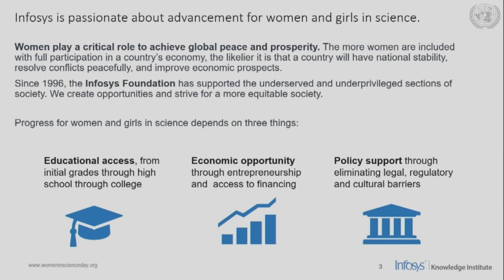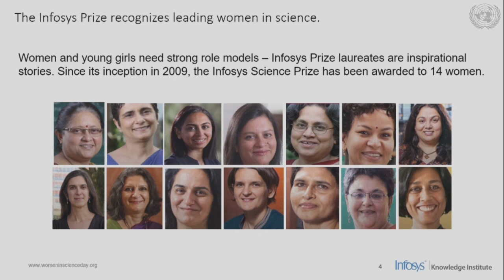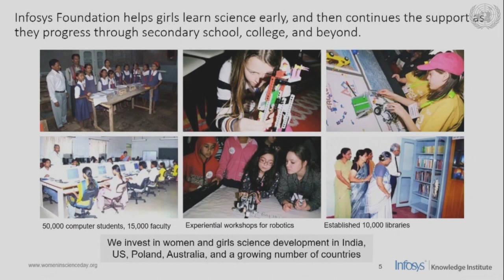How Infosys and Infosys Foundation promote the role of women in science and technology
On the occasion of International Day of Women and Girls in Science, Jeff Kavanaugh, VP and Executive Editor of the Infosys Knowledge Institute presents how Infosys promotes the role of women in the field of science and technology